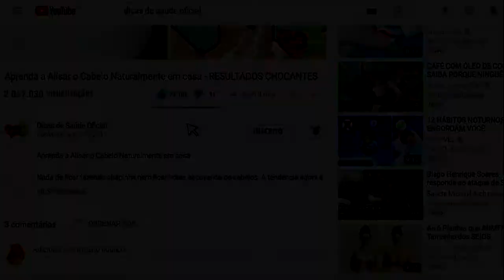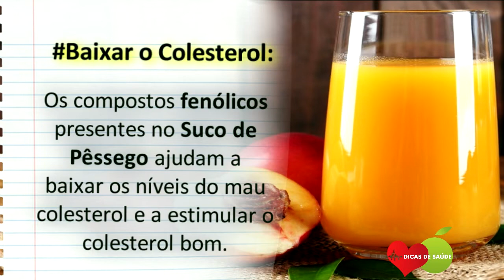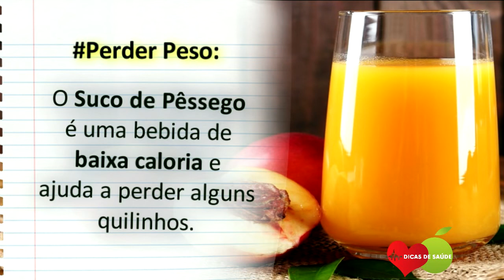Os 10 Benefícios do Suco de Pêssego Para Saúde | Dicas de Saúde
Os 10 Benefícios do Suco de Pêssego Para Saúde. Além disso, o Suco de Pêssego possui propriedades que ajudam no tratamento e no combate de várias doenças no corpo.

Os 10 Benefícios do Suco de Pêssego! Além disso, o Suco de Pêssego permite que o corpo consuma uma porção maior de nutrientes rapidamente, melhora a saúde em geral, aumenta a imunidade e protege o corpo de vários tipos de doenças.

Assim, o Suco de Pêssego é ótimo para a saúde e oferece muitos benefícios para uma vida melhor e mais saudável. O Suco de Pêssego também contém uma variedade de benefícios que ajudam em diversos problemas de saúde. Utilize o Suco de Pêssego regularmente para aproveitar seus benefícios.

Se você não sabe, o Suco de Pêssego também é uma excelente fonte de vitaminas, tais como:

- vitamina C,
- Vitamina B,
- vitamina A
- proteínas e minerais como:
- cálcio,
- fósforo,
- ferro,
- potássio,
- zinco.

As pessoas também perguntam isso sobre o Suco de Pêssego:

- Quais os benefícios do suco de pêssego?

- Qual a fruta que combina com pêssego?

- Quais são os benefícios do pêssego para a saúde?

- Para que serve o chá de pêssego?